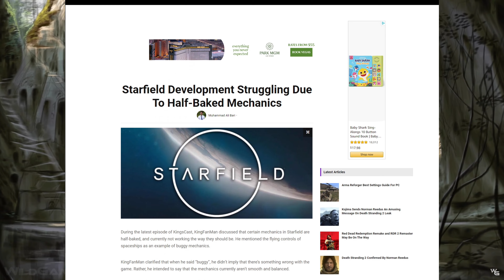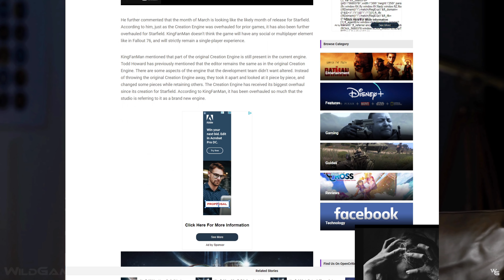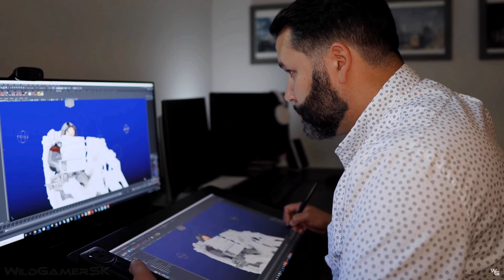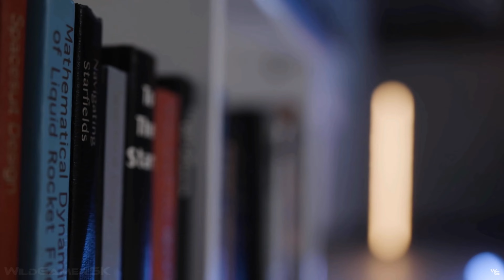Starfield's Delay || My Second Thoughts On...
Starfield: In this video, I clear up some of the mysteries that is going on with Starfield.  Why is it in development hell and why my second thoughts on this game is that it is more than a delay, it is never coming out.